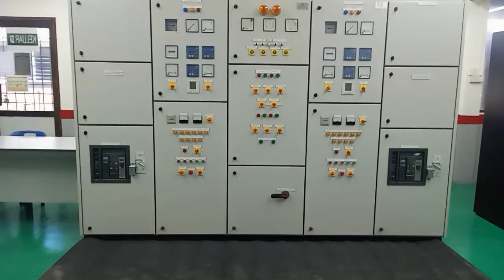#12 Sambat Didal Menggunakan Paip GI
Video ini adalah diatas permintaan pelajar bagi tujuan persediaan latihan amali pelatih Giatmara Prima Tasek Gelugor menduduki peperiksaan Penjaga Jentera Elektrik A1.

Kaedah belitan pada sambat didal sambungan dari video bahagian 1